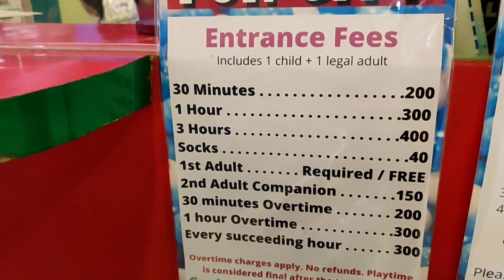FUN CITY @EVER COMMONWEALTH SULIT MAG EENJOY BATA AT MATANDA.